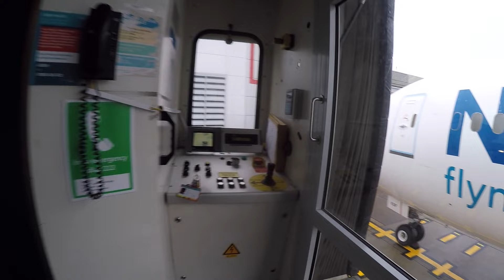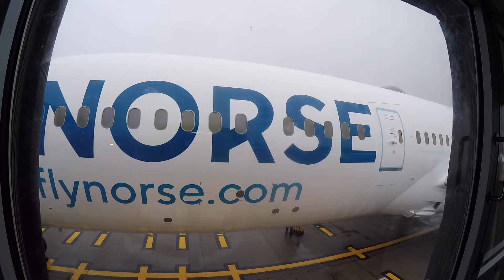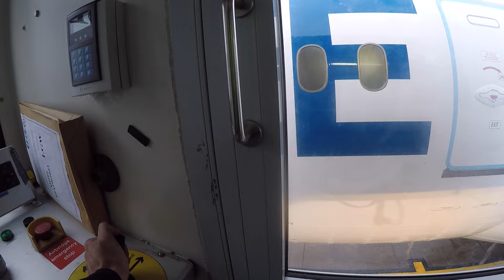Ramp Agent POV 787 Offload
Ramp Agent POV of a Boeing 787-9 Offload with jet bridge Attachment

a cold but wet morning